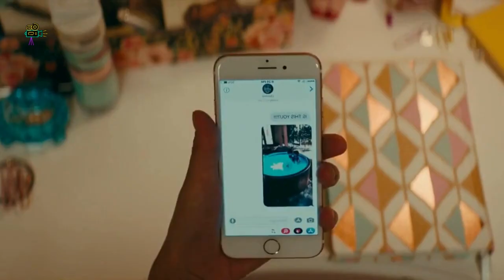Secret love letters To all the boys, I’ve loved before @Moviestoryrecapsofficial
Movie   -  To All the Boys I've Loved Before (2018)

Story - Secret love letters written by a teenage girl are discovered, ruining her romantic prospects.

Directors    -   Susan Johnson.
Writers        -  Sofia Alvarez, Jenny Han.
Stars           -  Lana Condor, Noah Centineo, Janel Parrish.

Keep Supporting!!